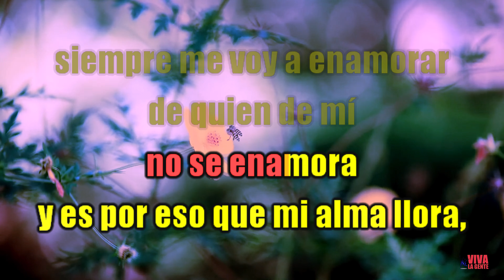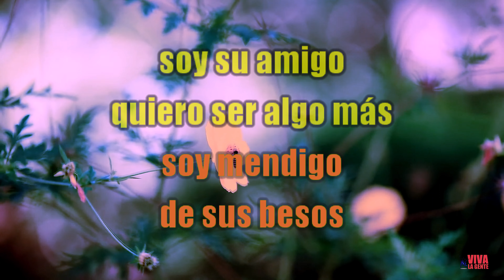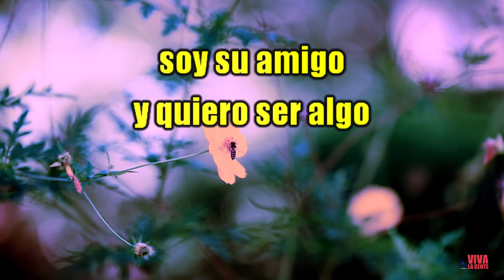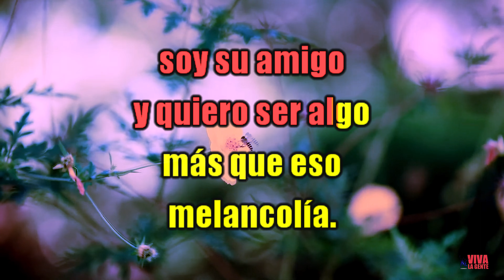VLG Karaoke (CAMIL0 SEST0 - VIVIR ASÍ ES M0RIR DE AM0R) Mejor versión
Versión karaoke, dedicada a todas aquellas personas aficionadas al canto que buscaban esta canción.
Informamos a nuestros seguidores que la edición de video y desvocalización de las canciones "no es financiado ni auspiciado", lo hacemos como parte de uno de nuestros pasatiempos favoritos, "escuchar buena música", de este y todos los tiempos; además con ello contribuimos a que el artista se mantenga vigente a través del tiempo. Por la visualización de estos videos, este canal no monetiza, los ingresos que se generan por publicidad los percibe Y0UTUBE que debe compartir con quien acredite ser el propietario de los derechos de autor. En mi opinión deberían recibir directamente los compositores y los intérpretes, que si eso no es así, creo que es una falla del sistema (ganan los que no hicieron nada solo invirtieron) y además compartir con las radios, canales, y gente que difunde.
(Estímulo a la mejora constante).